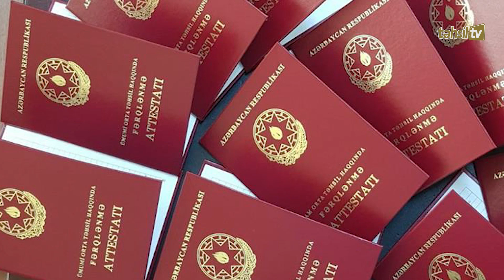Təhsil TV: Attestatlar